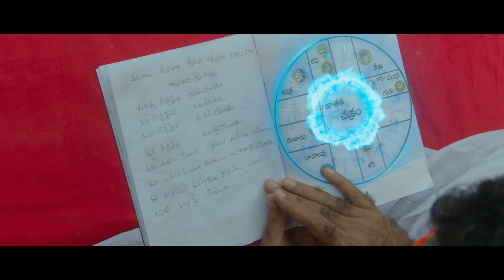Sharabha Movie Theatrical Trailer | SHARABHAOfficialTrailer | Aakash Kumar | Mishti Chakraborty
Sharabha Movie Theatrical Trailer | Aakash Kumar | Mishti Chakraborty | Jayaprada

TollywoodNewsRaja is your one stop shop for TeluguMovieNews. Come engage with the latest movie updates, videos, movie gossip and more.

For Free Movie Promotions & Promotional Interviews Please